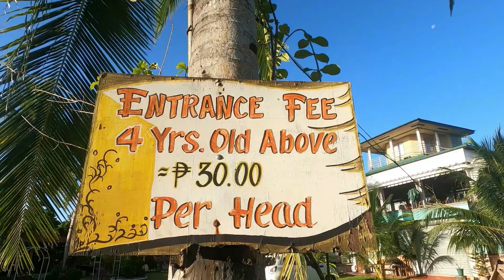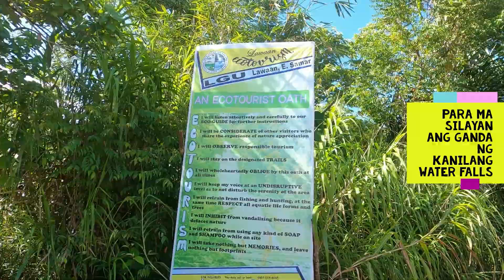Mga dapat Gawin sa Lawaan.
Kung gusto mo complete package ang summer mo? why not try Lawaan! the  sea water is crystal clear, and the water falls is just a minutes away walk that even children can go there, (of course with their local guide).

We stayed at Baybay Park and resort. Ma fefeel mo na nasa bakasyon ka dahil from the high way to the resort is about 150m so malayo na sya sa busy traffic life of the city. baybayparkandresort is mangroves surrounded resort where sa gabi there is a garden of fireflies. Though hindi ko nakuhaan ng vid kasi very low the lighting.